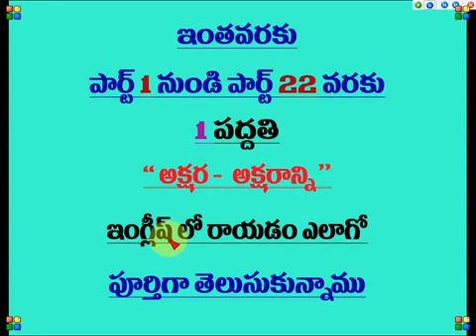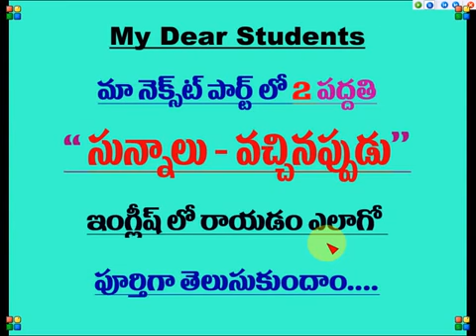పుస్తకము- 2 (భాగం - 23)